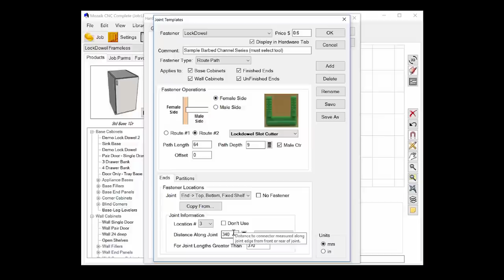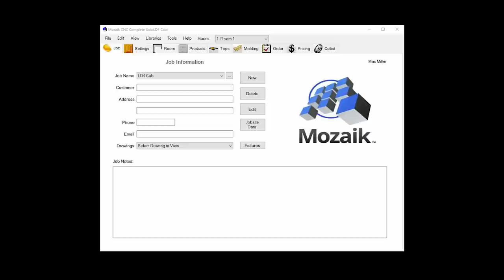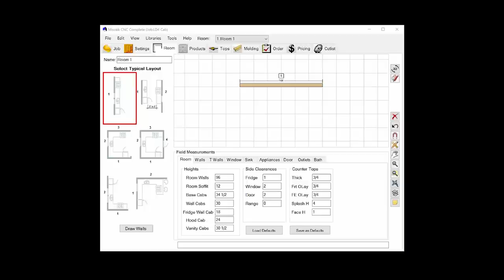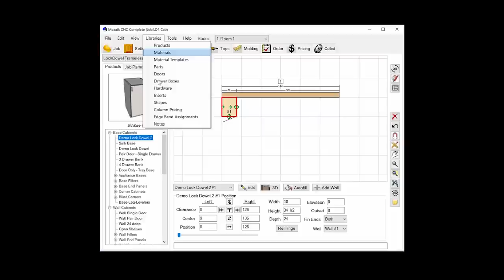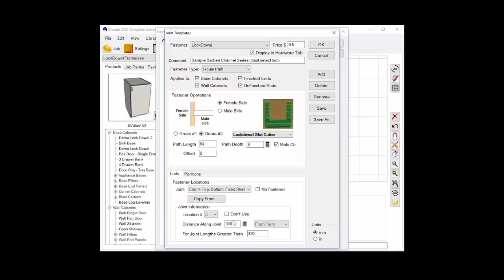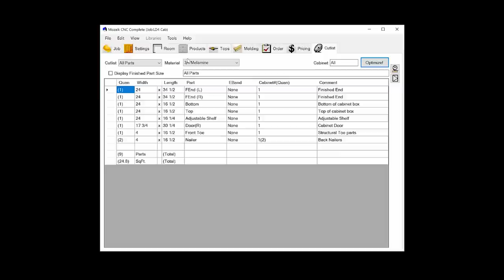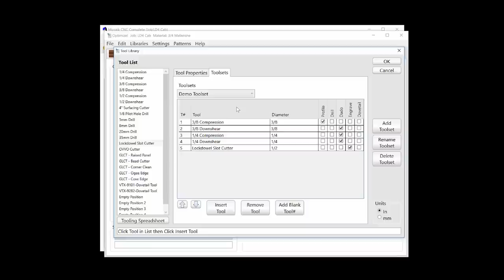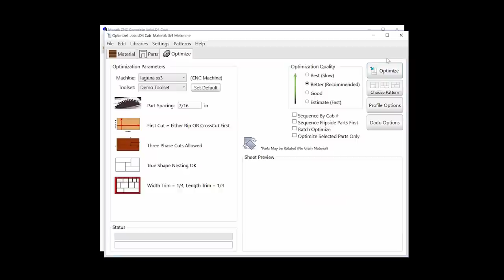Finished in Minutes - Cabinet Making and Assembly Made Easy with Laguna Tools' SmartShop LD4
How can cabinets be made in just minutes? Learn how you can improve the efficiency of your shop by 60%! The glueless fastening system from Lockdowel® makes the entire cabinet making process exponentially faster and more efficient.
What are you making that could be improved?